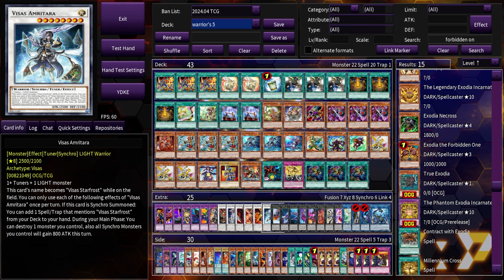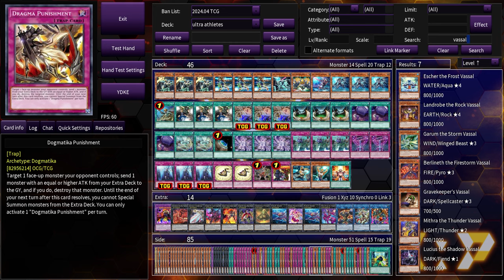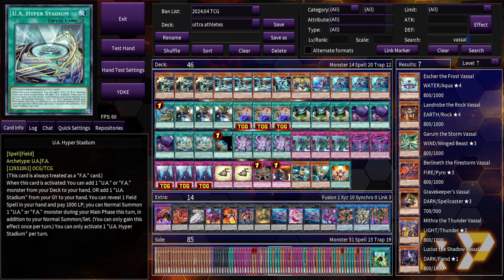Konami Printed U.A. Support In 2024??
Falling Asleep watching Turn Skip The YCS? Check this out instead!

0:00 Star Warriors
4:20 U.A. New Support
7:12 U.A. Combos
20:10 Deck Profile
22:35 Exodia?
23:40 Other Possible Techs